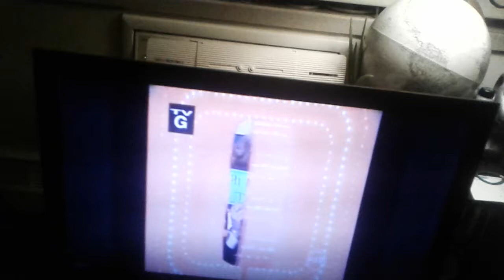Match game 77 intro